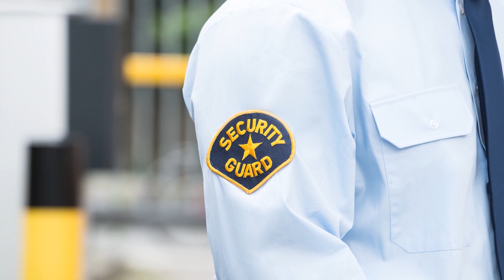Autonomous Security Robot | The Henry Ford's Innovation Nation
On this segment of The Henry Ford's Innovation Nation, Adam Yamaguchi meets with William Santana Li, CEO of Knightscope, to learn more about the security robot that's keeping property safe.

This autonomous robot uses sonar, lasers, cameras, and more to help aid security guards in places like malls, warehouses, and hospitals. Knightscope also has a bigger, multi-terrain robot that can handle larger environments like the perimeter of an airport or an air force base.